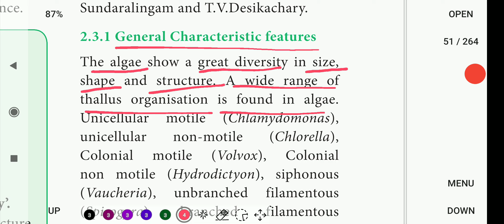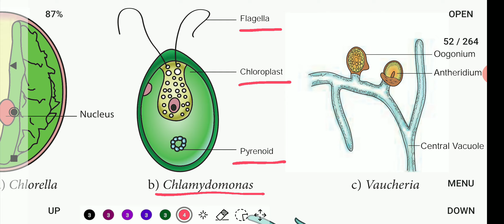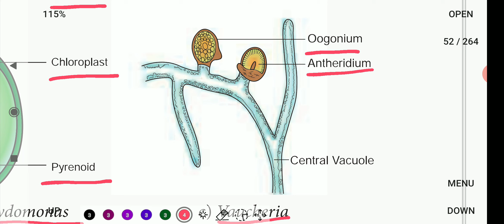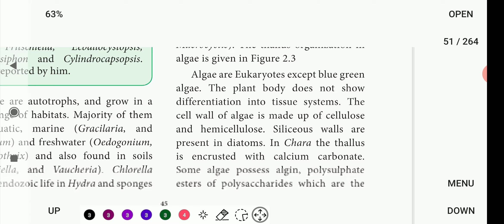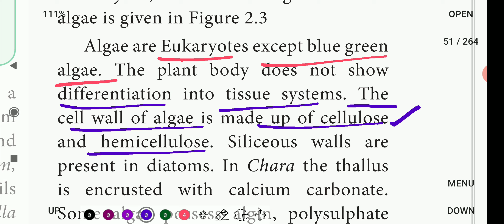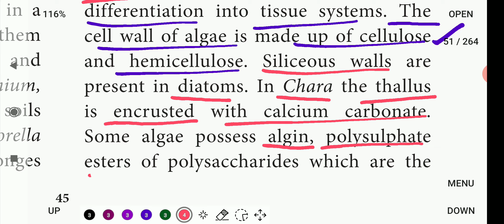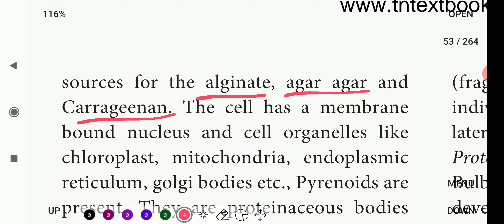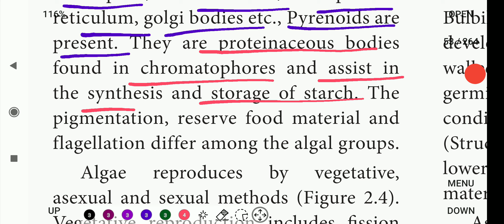General Characteristics of algae | 11th Bio-Botany 🌱 | Plant kingdom | தமிழ் | Part 4